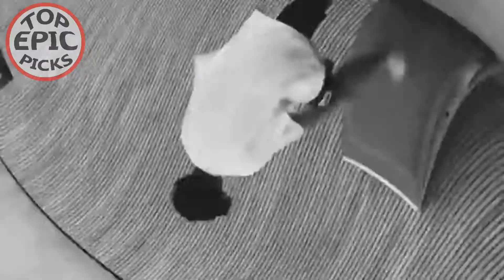MODERN NINJAS CAUGHT ON CAM | A Parkour Compilation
Here is another compilation of awesome parkour ninjas.

Credits to these awesome people:
valeflippa

If you enjoyed the video, please click the like button and/or put your comments in the comments section.
Let us know if you want to get featured on our next video!